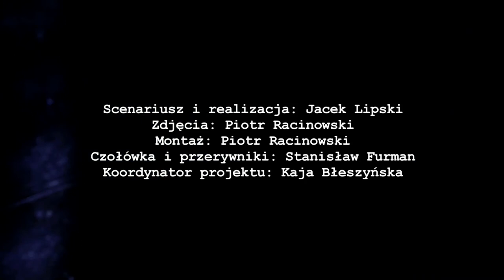Oczami Mistrzów (Notacje Archiwalne SFP) - Ignacy Szczepański